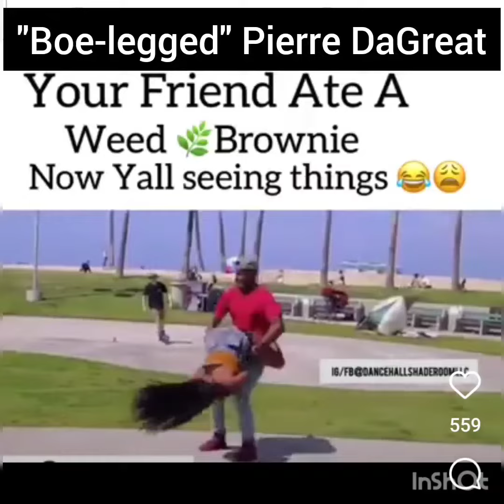Boe-legged (jersey club mix) dancehallshaderoom troll. Pierre DaGreat